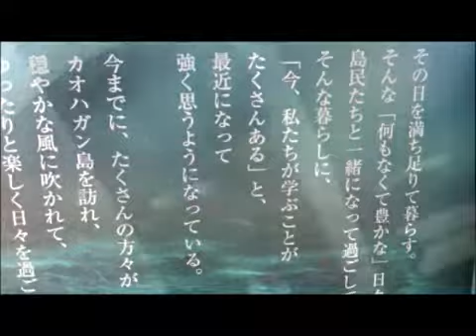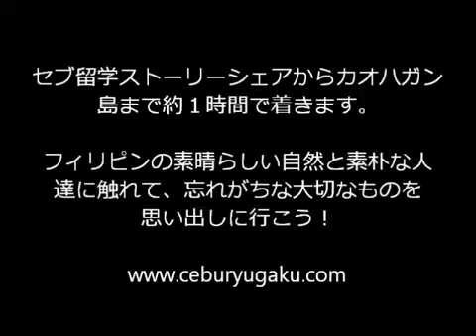【Storyshare−フィリピン留学−】カオハガン島 グリーンツーリズム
フィリピンのバギオ、クラーク、セブに校舎のある
ストーリーシェアのYouTubeVideoです。

※※オンライン英会話Storyshare校がOPENしました！！＊＊
Story Share Online Office.